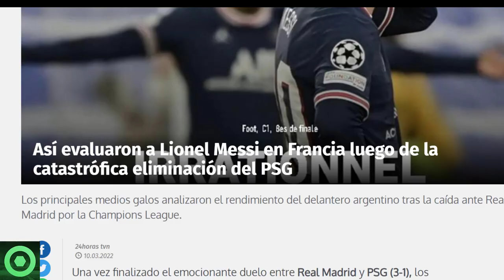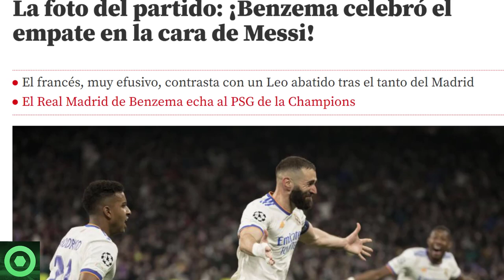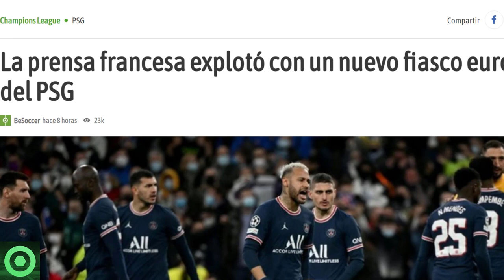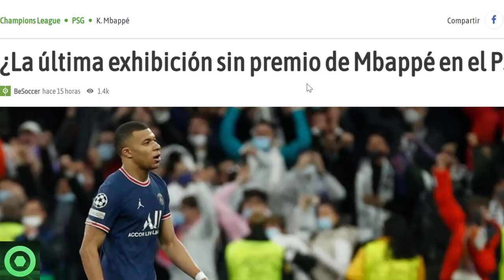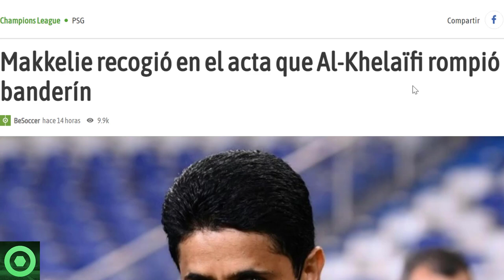⚠️¡OJO!⚠ INDIGNANTE ACCIÓN CONTRA MESSI 🔴CRÍTICAS a MESSI y el PSG 🔴OVACIÓN a MBAPPÉ, AL-KHELAIFI 🟥